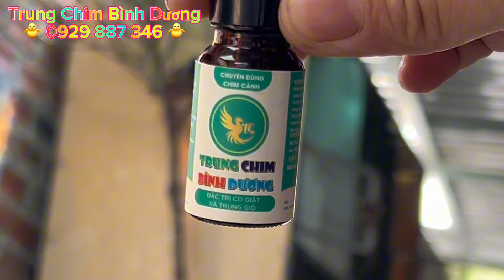Cách sơ cứu khi chim bị Trúng Gió - Co Giật Khi không có thuốc